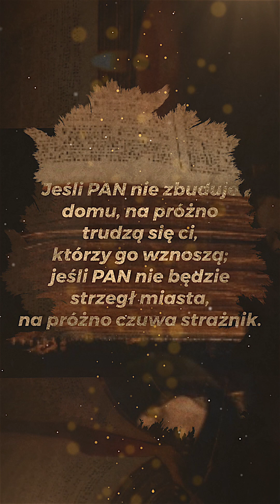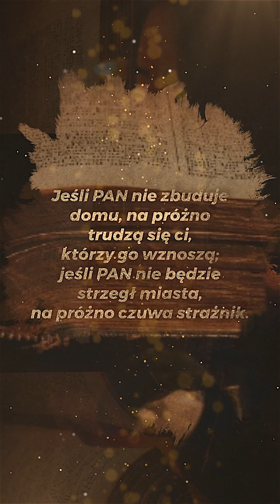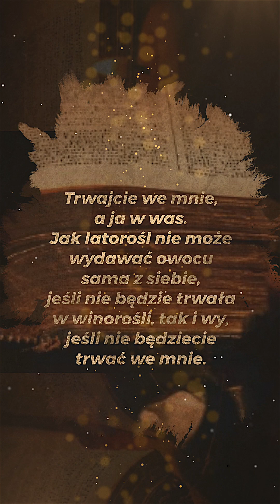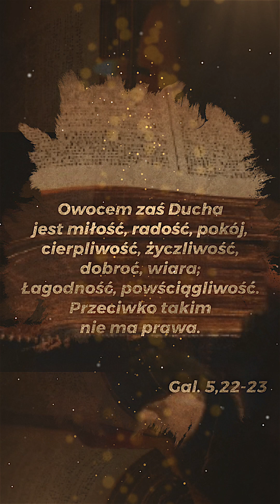Wejście na górę czy przejście przez dolinę? || Mieszko Pański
Wejście na górę czy przejście przez dolinę? Co jest korzystniejsze?

" Nowy TY, Nowa JA" cytując kogoś tam :)

Niech wszystko co budujesz będzie oparte na woli Bożej- Jest nowy rok 2023 więc zazwyczaj  pojawia się pragnienie podsumowanie starego roku  i wytyczanie nowych celów na obecny nowy.
Warto zrobić to przez pryzmat Psalmu 127.

W tym roku zapewne zmierzysz się z górami i przejdziesz przez kilka dolin. Potrzebujemy ich obu. Trudy wspinaczki hartują twoją siłę, która pozwoli ci przejść przez kolejną dolinę.

To w dolinie rosną najsłodsze owoce, gdyż są podlewane przez strumienie płynące z gór. Jezus powiedział: „W tym będzie uwielbiony mój Ojciec, że wydacie obfity owoc; i będziecie moimi uczniami." Jana 15,8

„Trwajcie we mnie, a ja w was. Jak latorośl nie może wydawać owocu sama z siebie, jeśli nie będzie trwała w winorośli, tak i wy, jeśli nie będziecie trwać we mnie.
Ja jestem winoroślą, a wy jesteście latoroślami. Kto trwa we mnie, a ja w nim, ten wydaje obfity owoc, bo beze mnie nic nie możecie zrobić" Jana 15,4-5

Zapewne Jezus pragnie abyś w tym roku wydał jeszcze obfitszy owoc. Jakie to są owoce o których pragnie przede wszystkim Bóg?

Mówi o nich Apostoł Paweł w Liście do Galacjan 5,22-23
"Owocem zaś Ducha jest miłość, radość, pokój, cierpliwość, życzliwość, dobroć, wiara;
Łagodność, powściągliwość. Przeciwko takim nie ma prawa."

Zatem kiedy w tym roku staniesz przed jakąś górą lub będziesz przechodził przez dolinę, pamiętaj, że Bóg jest zawsze z tobą.

Podziękowania:
Grafika: @izabelalankocz-gruszka2147